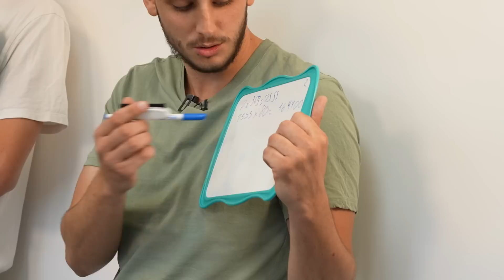Estimations Challenge : qui sera le plus proche ? #3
Cadrage : Lisa Lambert
Montage : Heny Makhchan
Chargé(e) de production : Anna Fritz
Graphisme : Lucas Blettner
Remerciements spéciaux à : Léo Constant et Pierre-Antoine Leroux

Tous les services des freelances disponibles sur le site de Fiverr

Retrouvez tous les produits que nous utilisons juste ici:

🎙️Micro Yeti
📱Étui Clavier Ipad Slim Folio
🎧Casque Zone Vibe 100
📷Webcam Brio 500
⌨️Clavier MX Keys Mini
🖱️Souris MX Anywhere 3